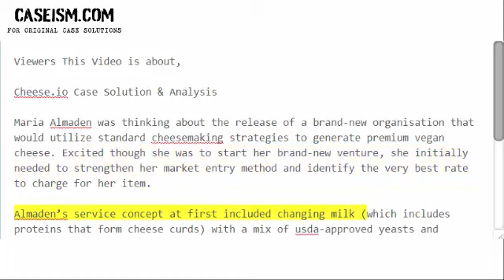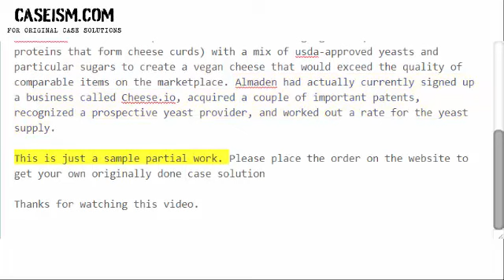Cheese.io Case Solution & Analysis- Caseism.com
Get Your Cheese.io Case Study Solution.